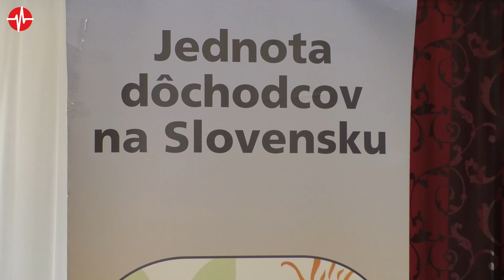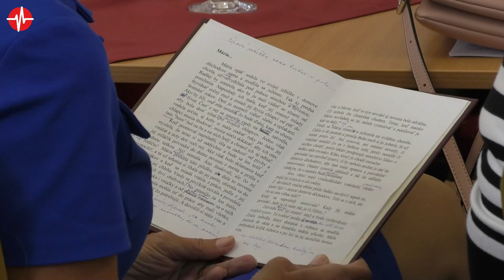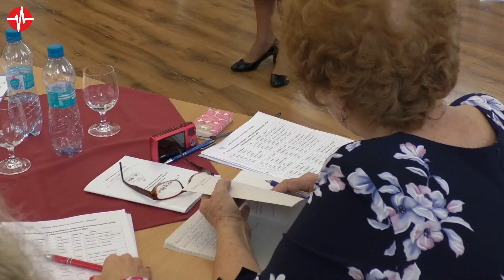Celoslovenská recitačná súťaž Jednoty dôchodcov na Slovensku Tr. Teplice 13.10.2021